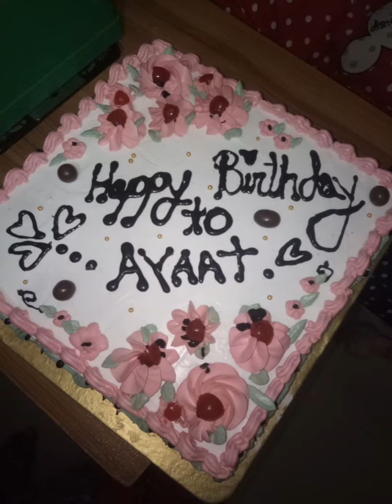ayaat ar birthday cake radi😊